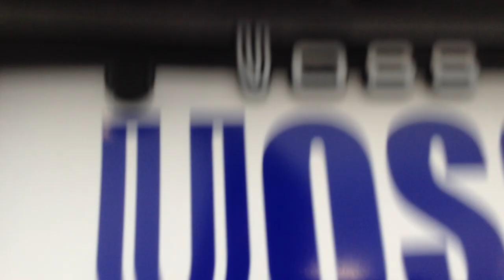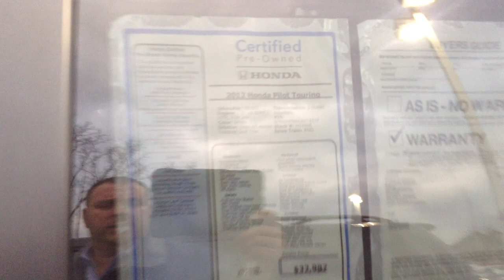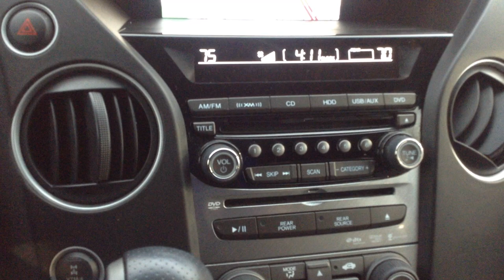H14968 2012 Honda Pilot Touring